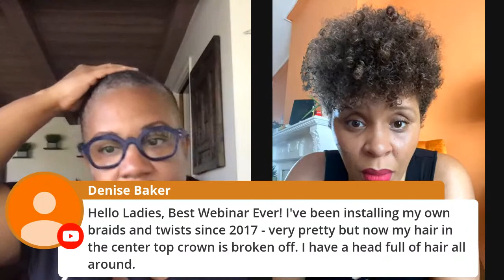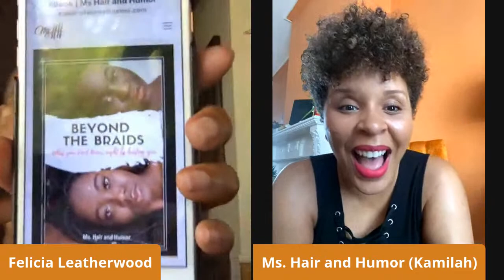Get Cute while Quarantined with Felicia Leatherwood and Ms. Hair and Humor Kamilah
We will talk about Edge Injury and how to recover from it and bring your hair line back from the trauma of a hairstyle going to far.  We will also discuss how long to wear certain hairstyles and what you should or shouldn't do to your hair.